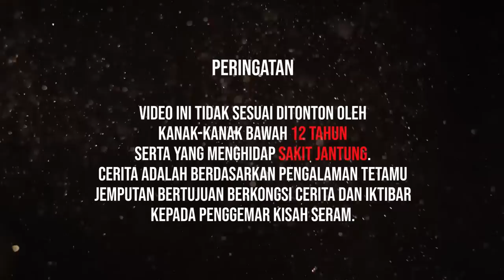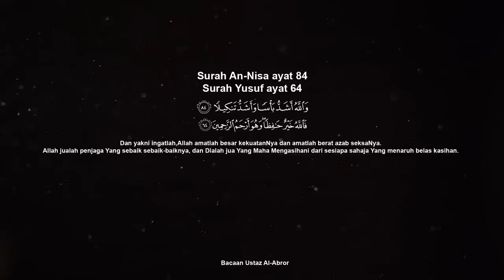HARI PUASA PUTIH SAYA PERGI BERTAPA DENGAN MBAH | WAK PART 1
Untuk video kali ni kami sajikan kisah WAK part 1. Kisah kali ini pasal bertapa guys. Jadi jangan terlepas tonton kisah yang menarik ini di youtube SantaiChill.